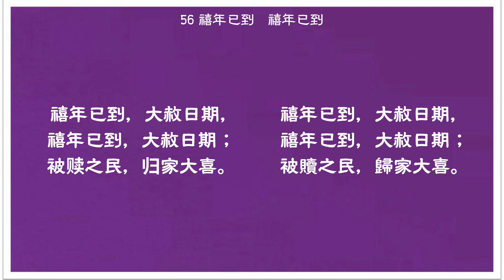56 禧年已到